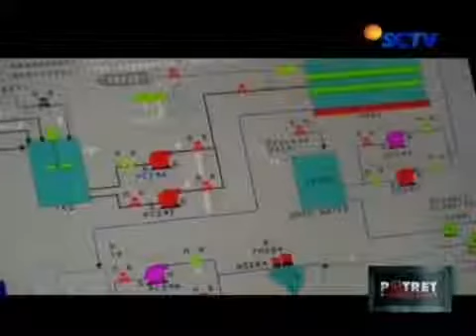Potret Emas di Tanah Papua